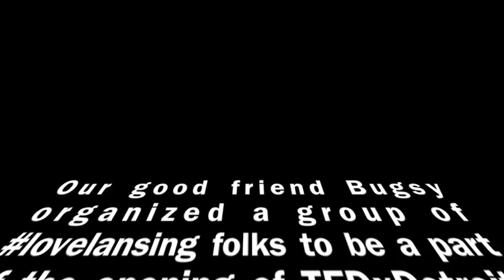Awesome Book read on the MSUAA TEDxDetroit Bus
A group of our friends were suppose to kick off TEDxDetroit by reading An Awesome Book by Dallas Clayton.  Instead we ran into traffic and the performance had to happen on our MSUAA bus.